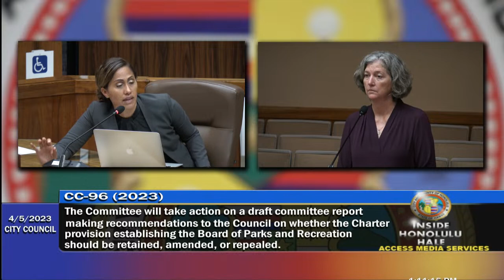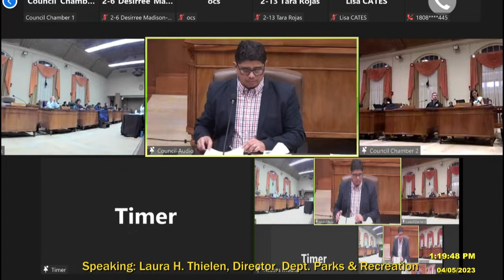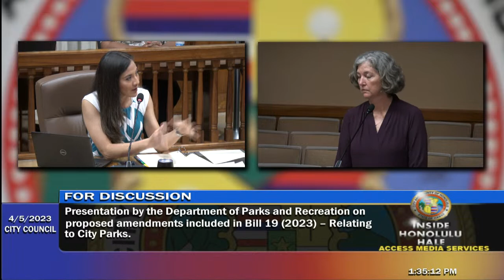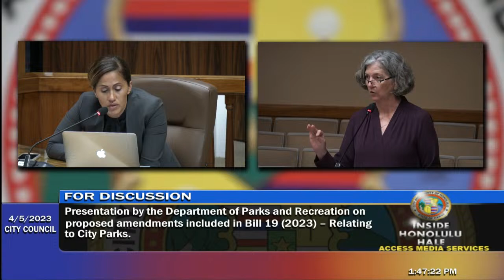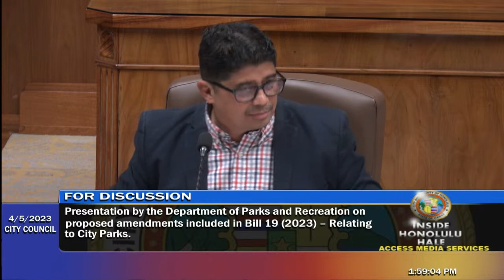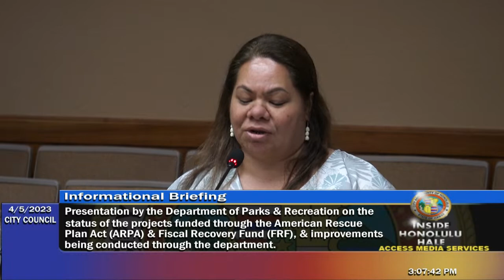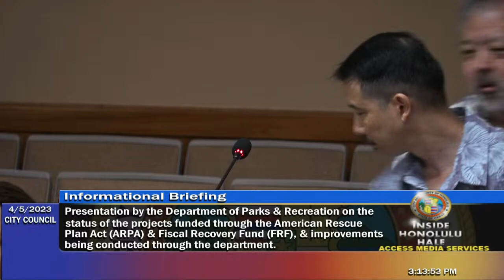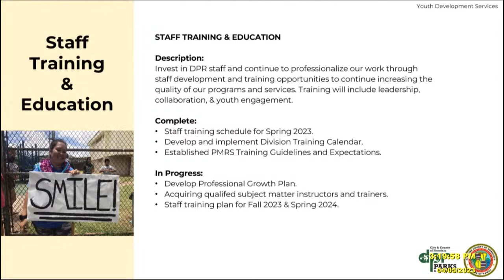2023-04-05 Parks Enterprise Services and Culture and the Arts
Honolulu City Council Parks Enterprise Services and Culture and the Arts Committee meeting